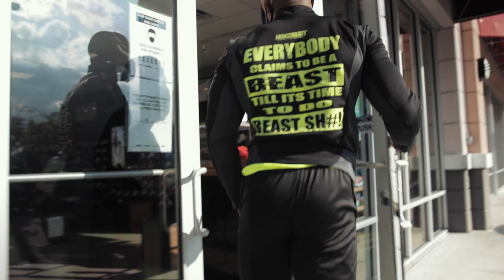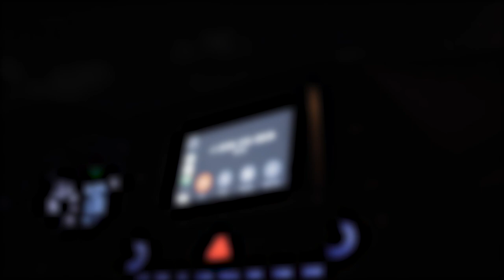Monstrosity Fitness Invades Miami Vlog #1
Take a ride with me and see everything I did on my first day in Miami!!!